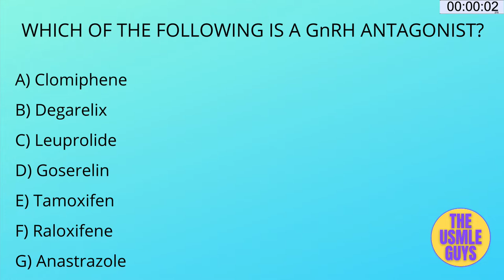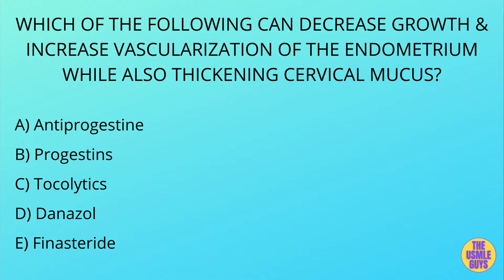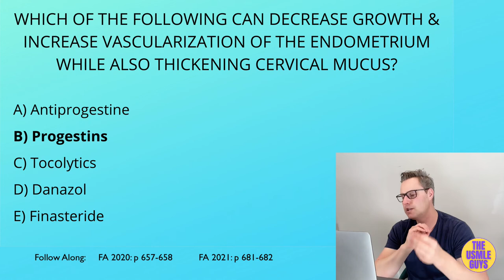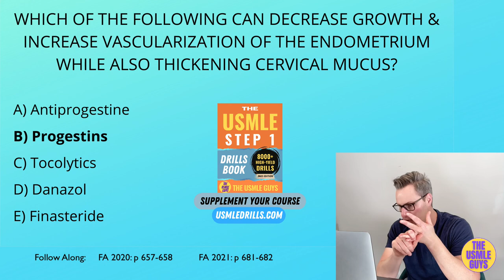Reproductive Lecture 11 | USMLE Guys Step 1 Crash Course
💡 USMLE Step 1 Crash Course - Reproductive Lecture 11

📕 Created to supplement this course, get your copy of The Step 1 Drills Book